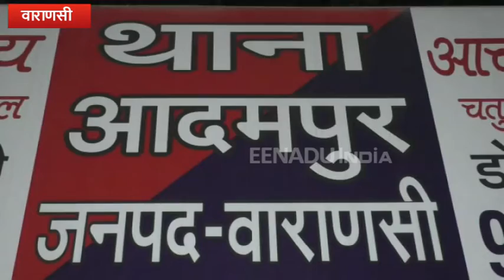मुठभेड़ में रंगदारी गिरोह का सदस्य चढ़ा पुलिस के हत्थे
वाराणसी : एसएसपी के निर्देश पर सोमवार को पुलिस ने मुठभेड़ में संतोष शुक्ला गिरोह के एक सदस्य को गिरफ्तार कर लिया. संतोष शुक्ला अभी केंद्रीय कारागार सहारनपुर में बंद है. वह अपने गुर्गों की मदद से फिरौती और रंगदारी जैसे कामों को अंजाम देता था.